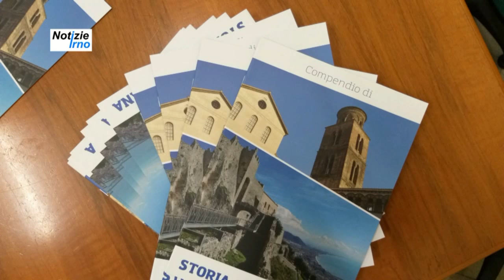Giardino della Minerva - notizieirno.it#